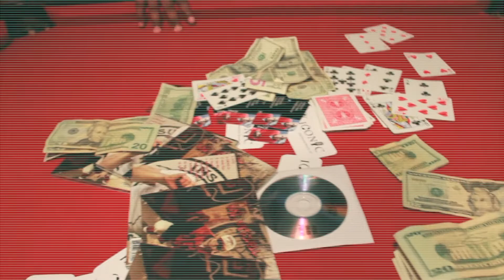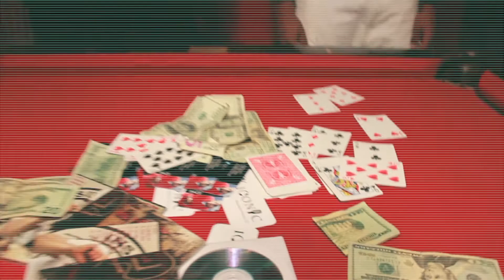STAY DREAMIN STAY SCHEMIN FEAT: HOTSHOT MAGIC, PACE, 2BIZZY, & NJ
STUDIO VERSION STAY SCHEMING W/ STAND UP ENT, KOLDHEARTED ENT, ICONIC ENT,
FEAT/  2 BIZZY, PACE, HOTSHOT MAGIC, NJ
FILMED PRODUCED & DIRECTED BY: @AYOROBHUNDREDS